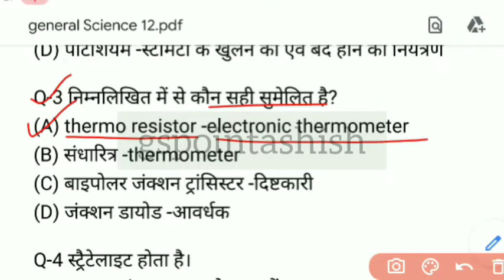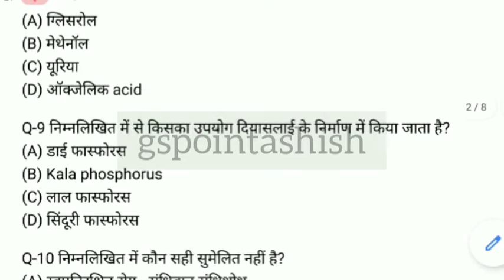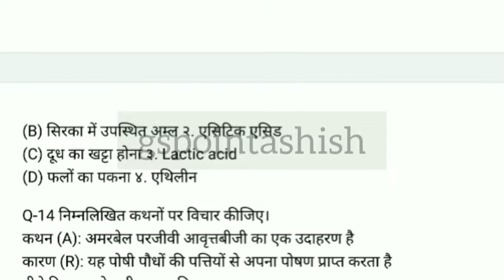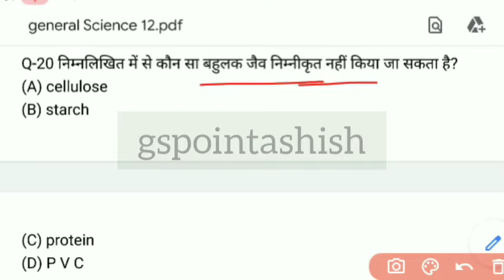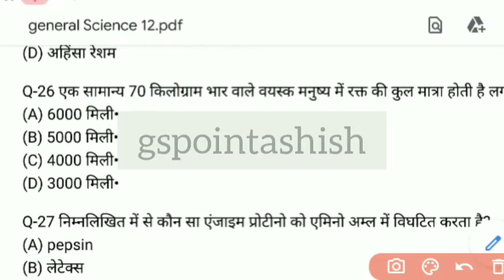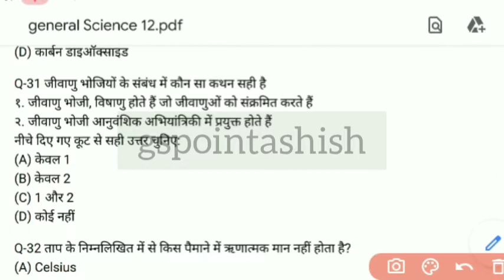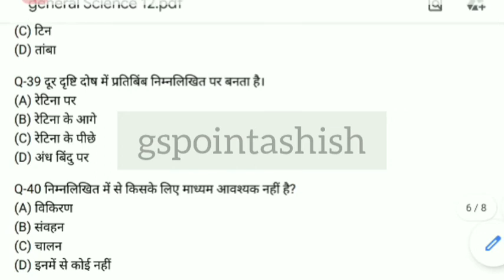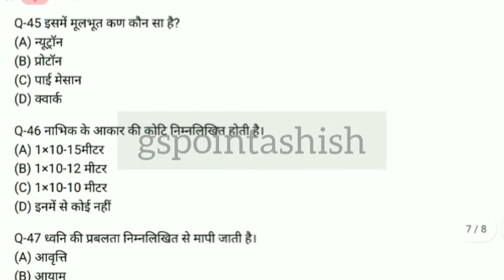RO/ARO 2021|| Previous Year Question Paper|| General Science|| Part-2 || समीक्षा अधिकारी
समीक्षा अधिकारी/सहायक समीक्षा अधिकारी Previous Year Question Solved Paper History Section 2014 (Pre+ Mains)👇👇👇